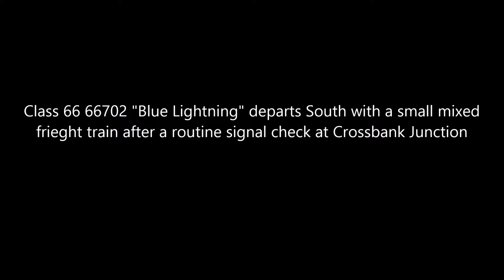Class 66 signal check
Class 66 66702 "Blue Lightning" returns after collecting the mixed consist from a few miles North. It then waits at Crossbank junction during a routine signal check. After receiving the all clear the loco thrashes away from the signal and continues on South.